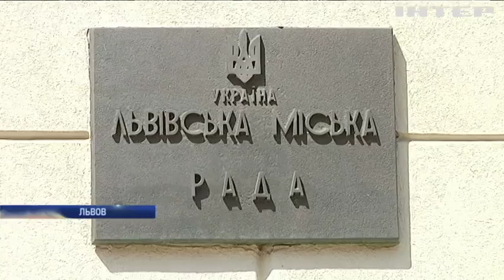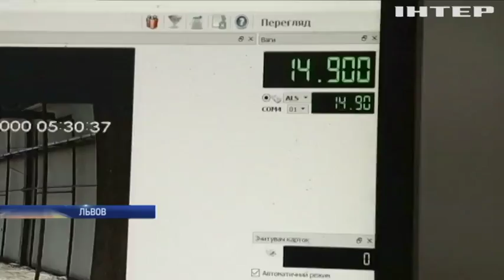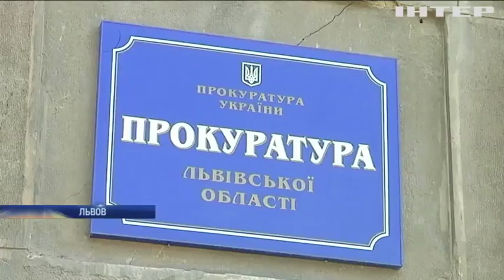Мэра Львова подозревают в отмывании денег на мусоре